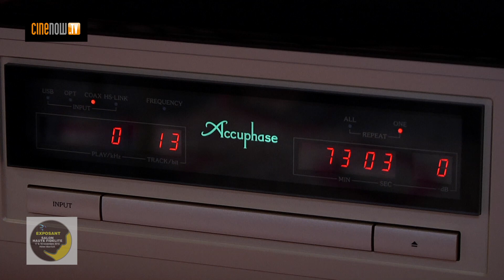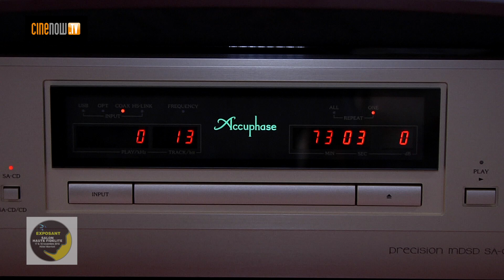Accuphase DP-750 (Salon Haute Fidélité 2018)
Nouveau lecteur CD/SACD haut de gamme